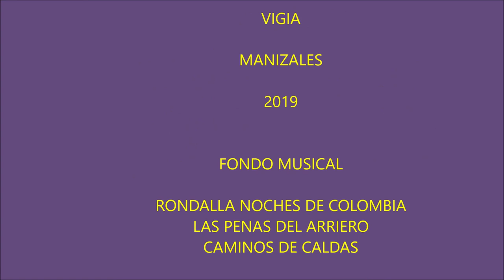MANIZALES DE ARMIÑO 3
Ay Manizales de plata!
Ay Manizales de armiño!
Prende a tu cuello de nácar
el collar de mi cariño!.